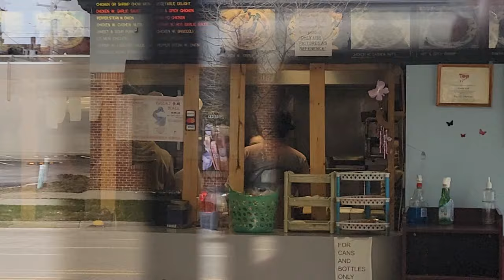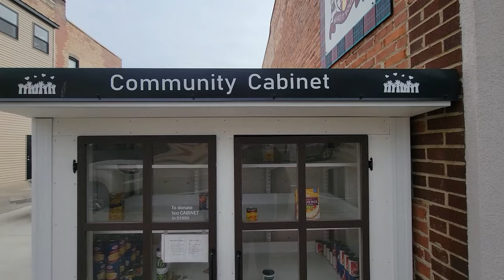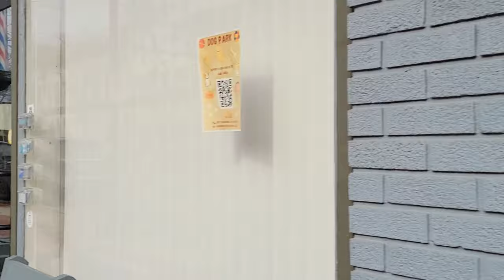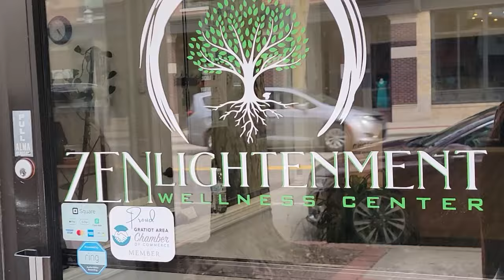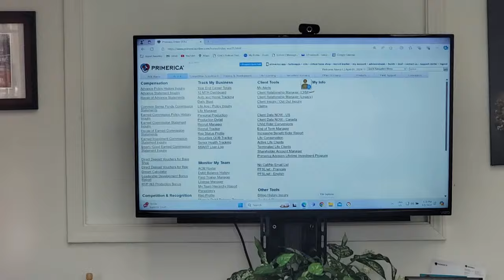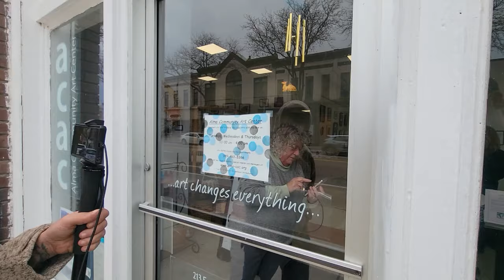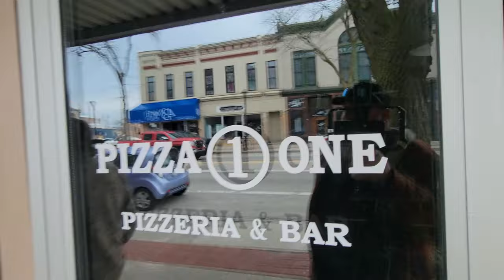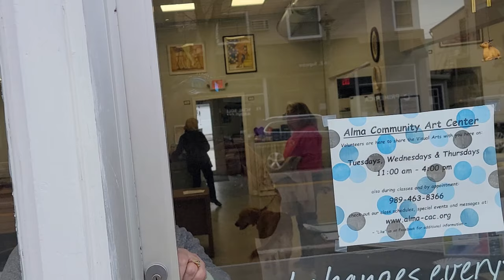Still BUTTHURT In Alma Mi. WHINE11 Calls From Fire Starter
Out with ‎@FRICNMEDIA  in another new visit to Alma Michigan. This visit was done on April 1st 2024. SUPER BUTTHURT fire starter KAREN tries to get everyone going and call in WHINE11. This is part 1 of 2. ENJOY!